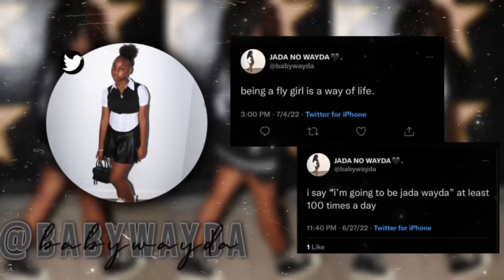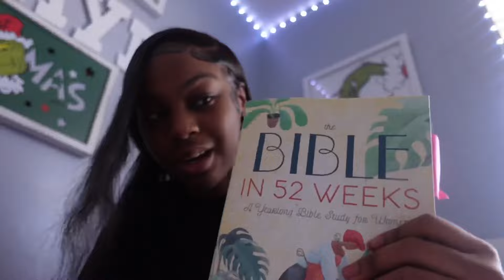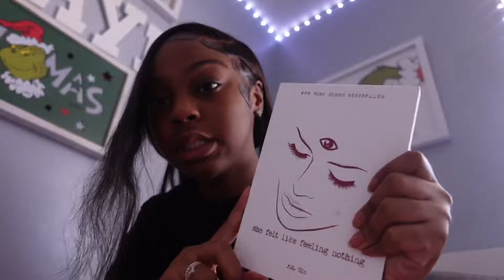NEW YEAR RESET : first days of 2023 , beach day , prayers & advice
VERSE OF THE DAY : "the pain that you've been feeling, can’t compare to the joy that is coming “
~ roman’s 8:18

ADVICE OF THE DAY : stick to the plan , the road to success isn’t easy mylove .

~ watch video in 2160p60 for correct quality ~

my new years reset , enjoy myloves muah🫂.

my intro was made by @designedbytt_ on instagram

•don’t be shy baby follow my socialsss •

FAQ :)
name ? jada duhh
what camera do i use to film ? sony zv1
what i use to edit ? capcut ( old videos edited on vllo or imovie )
age : 15 purrrr
grade : 10th😜
my birthday: april 24th
where i’m from ? miami babyyy

sub count: 1,938
main goal : 2,500

•previous uploads you should watchhhh•

hi if your down here … okay byeeee MUAHHHH💖